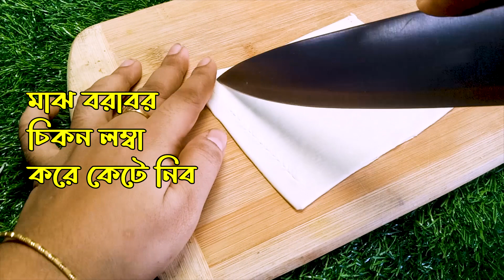ময়দা আর চিনি ব্যবহার করে মুচমুচে রসালো পিঠা তৈরি করলাম | Pitha recipe in bangla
Nokshi pitha recipe - nokshi pitha recipe bangla

ভিডিওটি না টেনে পুরোটা দেখার জন্য অনুরোধ রইল। যদি ভিডিওটি ভাল লেগে থাকে তাহলে লাইক ও কমেন্ট করে জানাবেন।